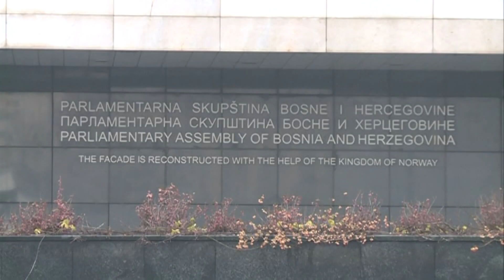Izbor novog Savjeta ministara BiH (BN TV 2019) HD